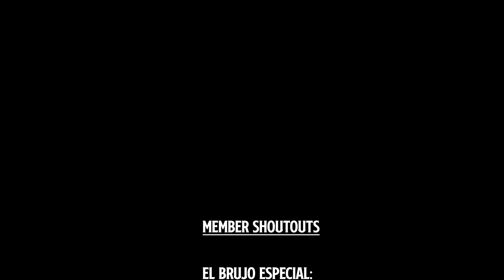What A Disaster This Turned Out To Be...Final TCM Video.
We got our first community check-in for 6 months...

Topics: tcm news,texas chainsaw massacre game news,tcm update,tcm new patch,new tcm patch,texas chainsaw massacre patch,texas chainsaw massacre update,new texas chainsaw massacre patch, tcm patch notes, texas chainsaw massacre patch notes,tcm content pass, tcm rush week,